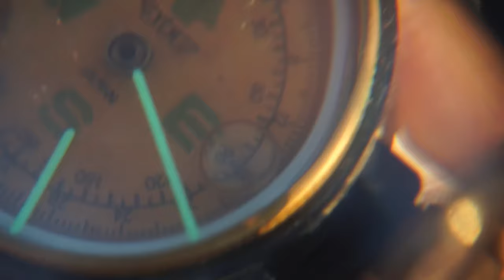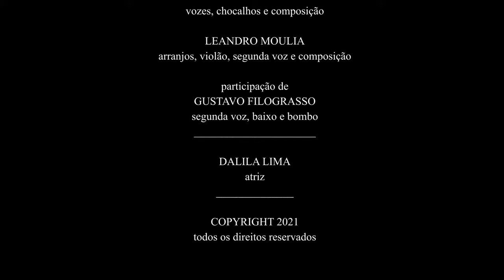Mandalazul - LIBERTAD (com poema de Conceição Evaristo: Vozes-Mulheres)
ACTIVATE THE SUBTITLES ON THE VIDEO (portugues, italiano, español, france, english)
CURTIU? ENTÃO... HELP US!
COM CERTEZA, TEU APOIO FAZ A DIFERENÇA!

LIBERTAD (com poema de Conceição-Evaristo: VOZES-MULHERES)

Lluvia y sol
sudor y lagrimas
manos cansadas
de trabajar la tierra
manos cansadas
de oxigenar la tierra

Del norte hasta el sur
abajo del latigo del patron
y rogandole al Señor:
libertad, por favor
por favor, por favor

Oro y café
Algodon y plata
por que mi piel negra
es tan castiga
porque mi gente
es tan maltratada
FICHA TECNICA VISUAL
Idealização Visual: Agnes Samara
Produção visual (direção, filmagem, edição, figurino): Agnes Samara
FICHA TÉCNICA MUSICAL
Idealização musical: Leandro Abel Moulia
Produção musical: Mandalazul
Agnes Samara: Vozes, chocalhos e composição
Leandro Moulia: Arranjos, violão, segunda voz e composição
Participação de Gustavo Filograsso: Segunda voz, baixo e bombo.
Mixagem e Masterização: Gustavo Filograsso
COPYRIGHT